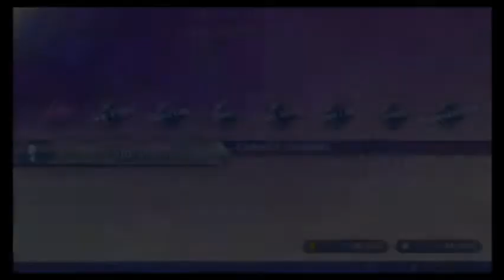Xenoblade Chronicles 2 BLIND part 50 [chapter 4]